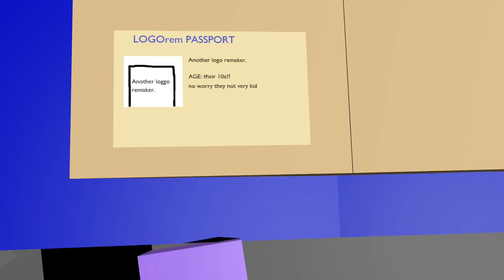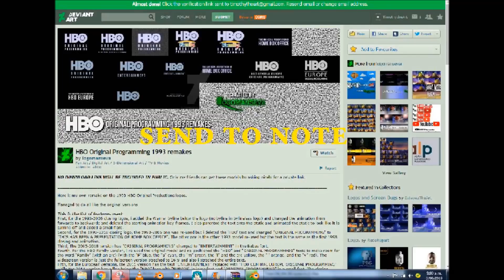logo remake download link pass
can i have send me a note to 20th sentury fox logo remake 1994 please? am 1 second old

vidos and models by william loggo kids ltime etc if you loggo kids complain